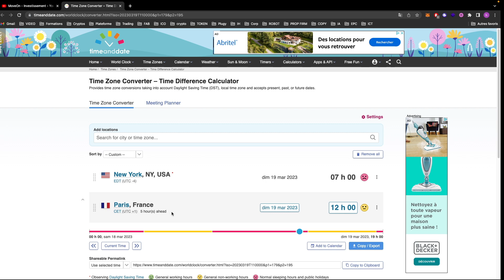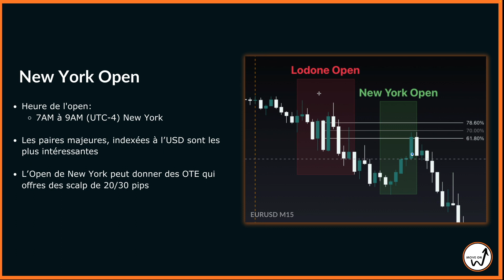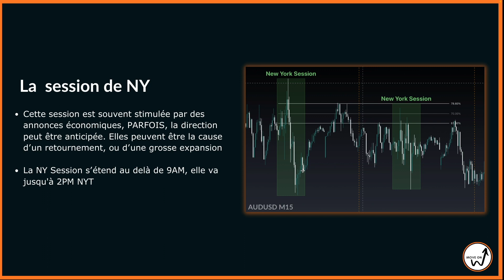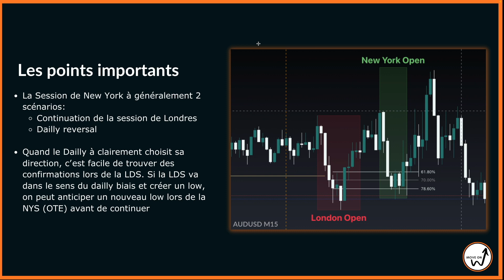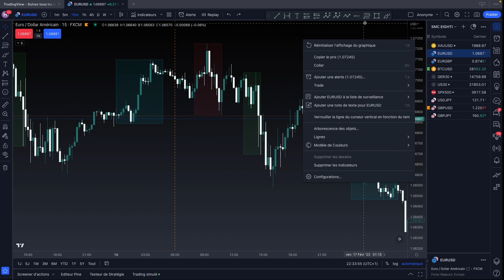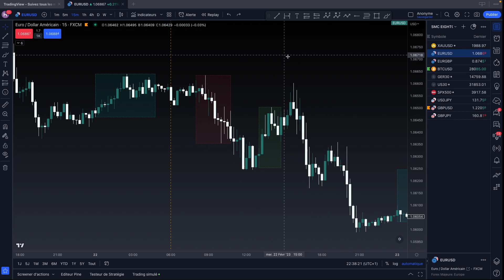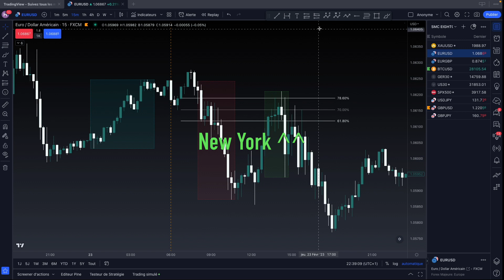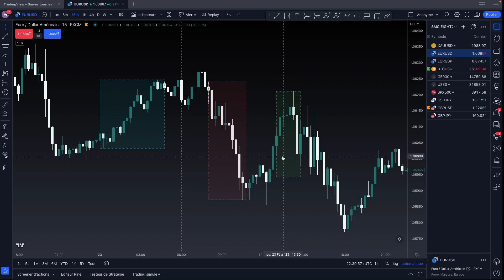ICT - Stratégie Killzone de New York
Aujourd'hui je vous montre tout ce qu'il faut savoir sur la Killzone de NewYork + stratégie

      Chaine d'ICT: @InnerCircleTrader

🎁 Si vous souhaitez me remercier pour mon travail de traduction:

      USDT TRC20: TXV8eZqyU9mua6hQHA8AnwiTkShryQL7NN
      USDT ERC20: 0xC3Ba15f8521526d335941DC6Adc1ed02090E0350

Chapitres:

0:00 - Introduction
0:53 - L'Open de New York
3:44 - La Session de New York
7:47  - Les points clés
10:17 - Backtest